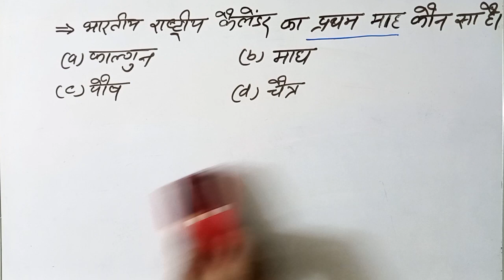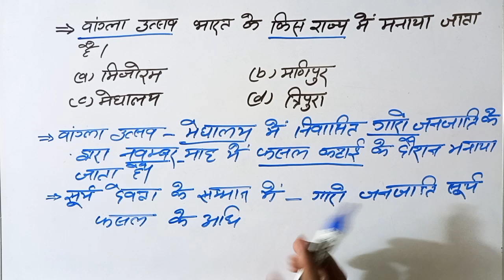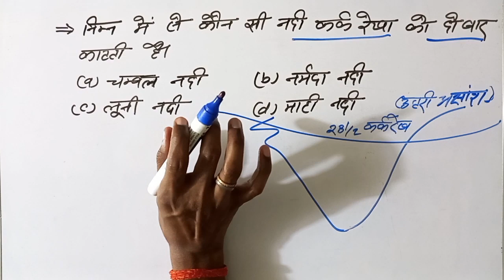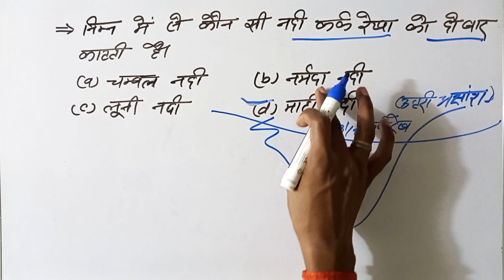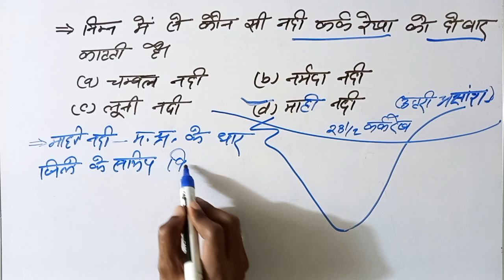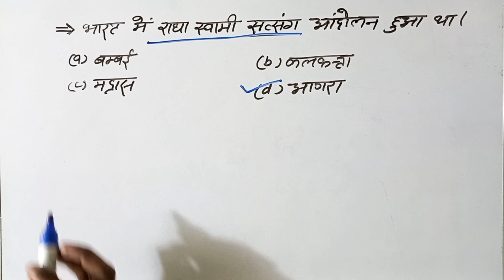G.S. Capsules part 28, for all competitive exam// by S.K. Sir// The Education Faculty